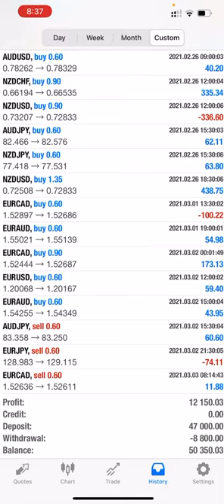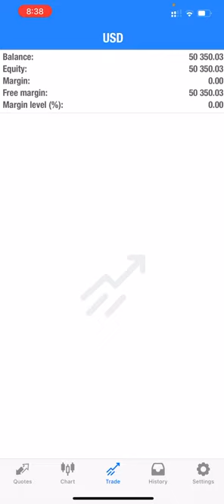USD 12000+ profit booked in a live account and keep delivering the profit| ForexTrade1 | 2000061021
Check the client live account for the trade were 75% ROI till now delivered through our trading.

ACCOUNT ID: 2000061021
SERVER : ICMarketsSC-Live20
Password: Forex123
Profit delivered = $12000+

For more details contact on Telegram.